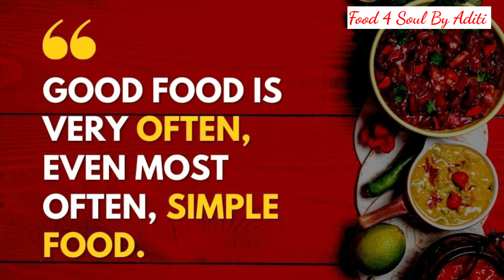NanKhatai without Maida & Oven. Easy जल्दी से कड़ाई में बनाये नान खटाई | खताई | Indian Butter Cookie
Ingredients
1 cup wheat flour / Atta
1 cup Gram flour / besan
1 cup clarified butter or ghee ( Semi Solid)
1 cup  powdered sugar
Take Ghee in a bowl & mix sugar in it and whisk it for 5 minutes.
Once mixture get fluffy then add atta and besan. Knead a soft dough
Take a plate and wrap it with foil.
Grease the foil with Ghee & make balls of dough and press lightly from top to give shape of Nan Khatai.
 Add some chopped pistachios / almond on it.
Pre-heat kadhai by adding salt at bottom to bake the Naan Khatai , or (you can bake them in Microwave at 180°  for 25-30 min)
It will take Around 20-25 min to cook in kadhai

Golden Brown Mouth Melting Nan Khatai is Ready

FOOD 4 SOUL BY ADITI
सामग्री
1 कप गेहूं का आटा
1 कप  बेसन
1 कप घी  (सेमी सॉलिड)
1 कप पिसी चीनी

घी को प्याले में निकाल लीजिए और उसमें चीनी मिला कर 5 मिनिट तक चला  लीजिए.
मिश्रण के फूलने के बाद इसमें आटा और बेसन डालें। नरम आटा गूंथ लें
एक प्लेट लें और इसे foil से लपेट दें।
फॉयल को घी लगाकर चिकना कर लें और आटे की लोई बना लें और ऊपर से हल्का दबा कर नान खटाई का आकार दें.
इसके ऊपर थोडा़ सा कटे हुए पिस्ते/बादाम डाल दीजिये.
नान खटाई को बेक करने के लिए तली में नमक डालकर पहले से गरम करें, या (आप माइक्रोवेव में 180° 25-30 मिनट पर बेक कर सकते हैं)
 कढाई में पकने में लगभग २०-२५ मिनिट का समय लगेगा

गोल्डन ब्राउन माउथ मेल्टिंग नान खटाई तैयार है